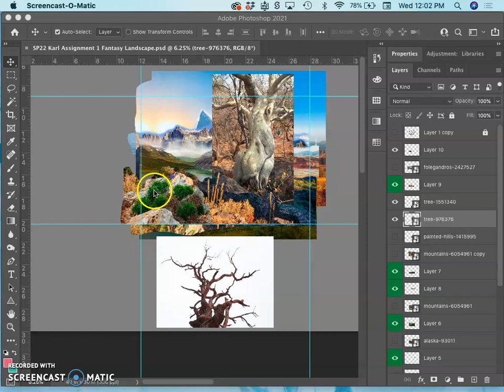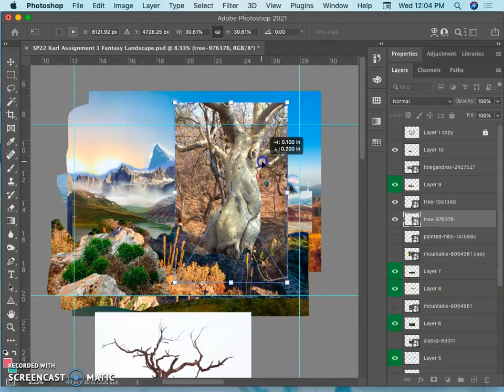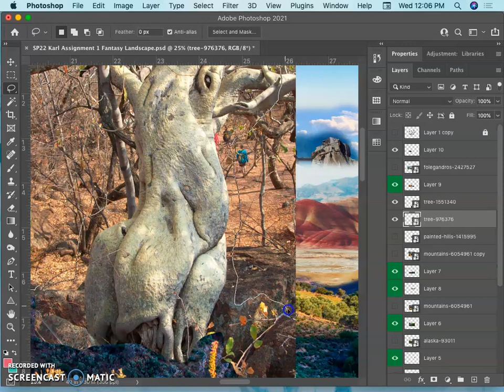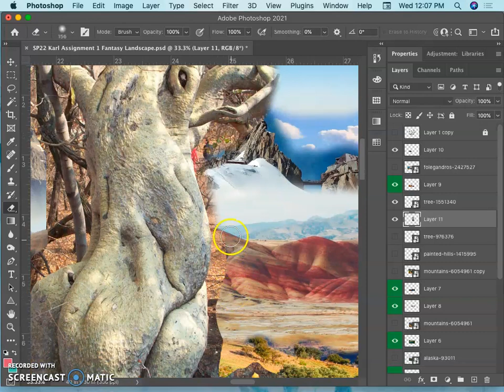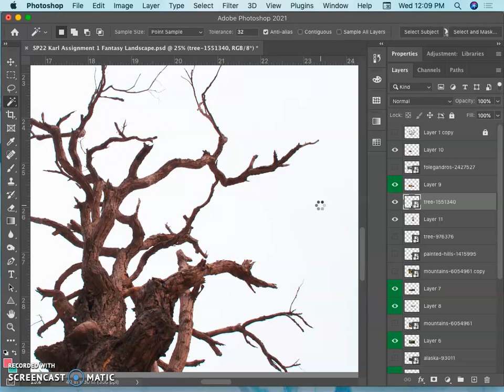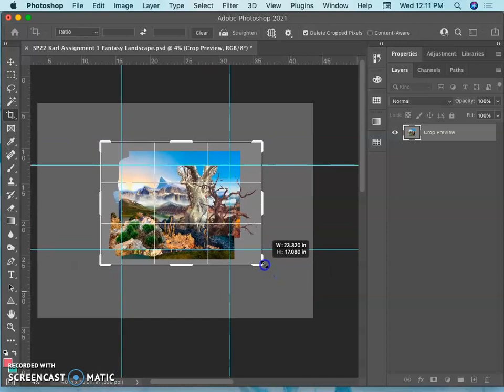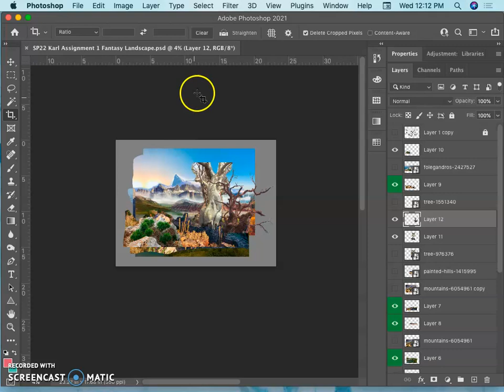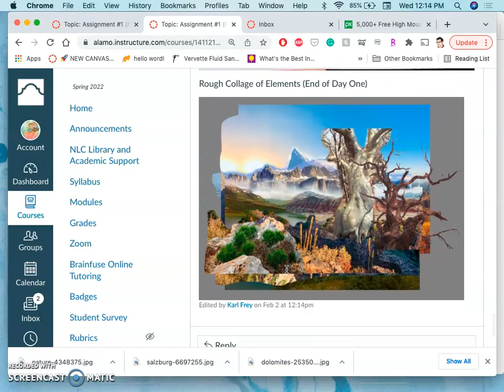6 Finishing Up the Rough Collage of Elements